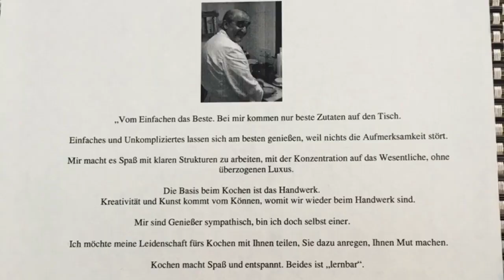Ein Tag zu Gast bei Franz Keller auf dem Falkenhof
Es ist ein Erlebnis: Der Falkenhof von Franz Keller, bekannt im Rheingau durch seine legendäre Adlerwirtschaft in Hattenheim. Seine Liebe zur Natur und Heimat, die glücklichen Tiere, seine Leidenschaft für gutes Essen, kombiniert mit Franz‘ Witz und Charisma - alles das erlebt man hautnah auf dem Falkenhof. Eine Veranstaltung, Kochevent und Küchenparty der besonderen Art! Nur 25 Minuten von Lorch im Wispertal am Rhein entfernt, in Dickschied/ Heidenrod.